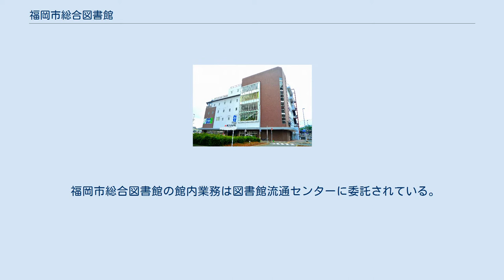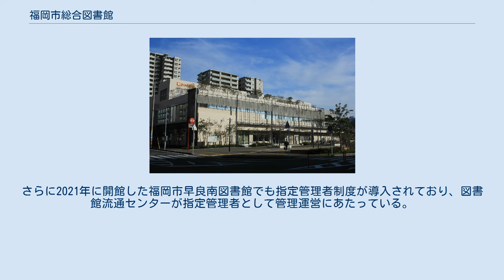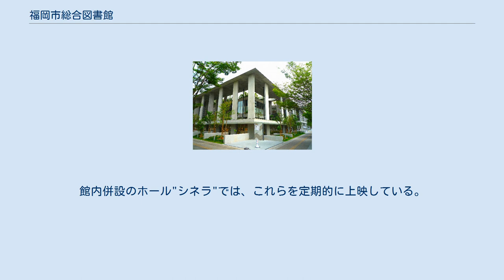福岡市総合図書館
福岡市総合図書館（ふくおかしそうごうとしょかん）は、福岡市早良区にある市立図書館である。
「図書・映像・文書」を3つの柱とし、新しい形の公立図書館を目指している。
 福岡市総合図書館全景 1976年（昭和51年）5月30日に博多埠頭に開館した福岡市民図書館が民間の娯楽施設「博多パラダイス」の建物を改装したもので、構造面の不備、書庫容量の不足、老朽化が進んできたことから新図書館を建設することとなり、1996年（平成8年）6月29日に福岡市総合図書館が開館した。
 福岡市総合図書館の館内業務は図書館流通センターに委託されている。
2016年（平成28年）4月1日より施設の管理に指定管理者制度が導入され、東洋ビル管理株式会社を代表者として他に西鉄ビルマネージメント株式会社、九州メンテナンス株式会社からなる、よかたい図書館共同事業体が指定管理者となっている。
また分館の福岡市東図書館について移転に伴い2016年（平成28年）6月4日より指定管理者制度が導入され、株式会社紀伊國屋書店を代表者として他に株式会社日比谷花壇からなる東図書館管理運営共同企業体が指定管理者として管理運営にあたっている。
さらに2021年に開館した福岡市早良南図書館でも指定管理者制度が導入されており、図書館流通センターが指定管理者として管理運営にあたっている。
 アジアのフィルムセンターを目指し、アジア各国の秀作映画、アジア各国の貴重なフィルムの収集・保存に重きを置く。
館内併設のホール"シネラ"では、これらを定期的に上映している。